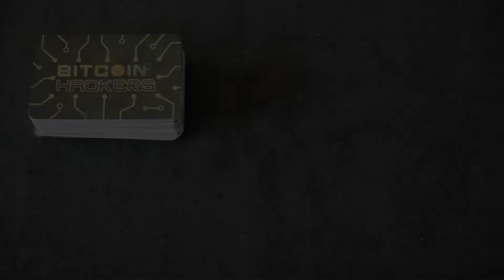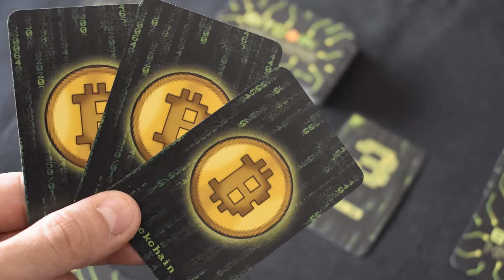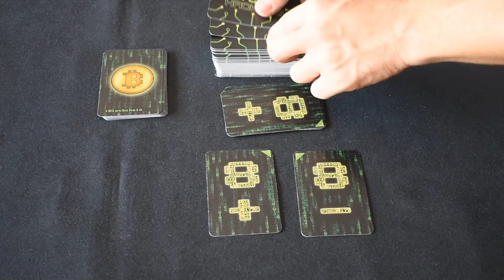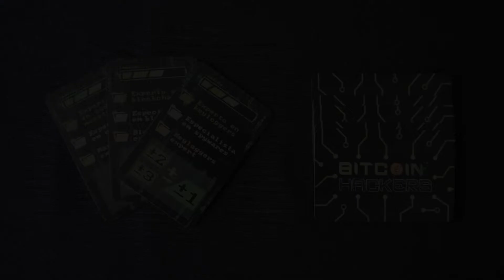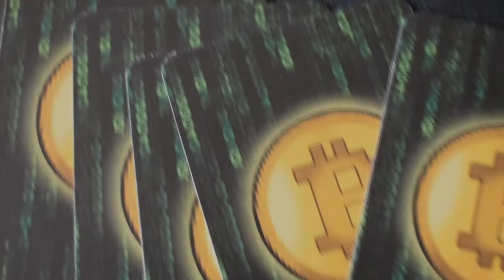Bitcoin Hackers VideoTutorial Ediciones MasQueOca